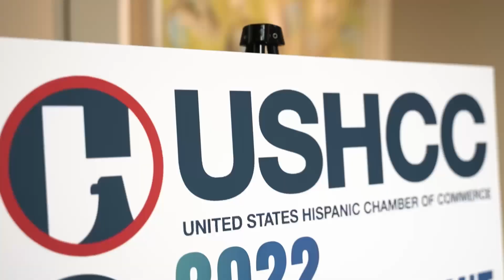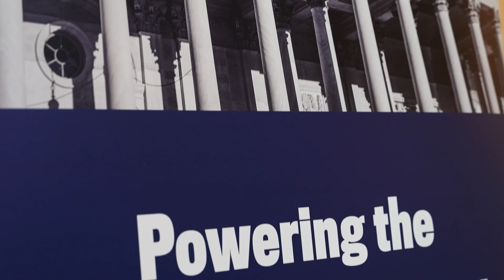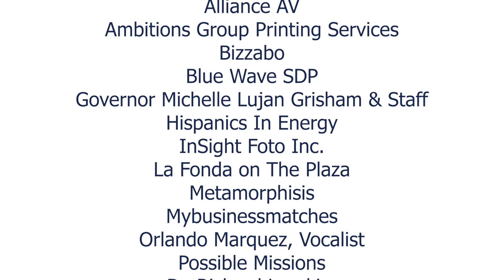2022 USHCC Energy Summit Recap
The United States Hispanic Chamber of Commerce Energy Summit was held April 20-22, 2022 in Santa Fe, New Mexico. For more information about our event, please